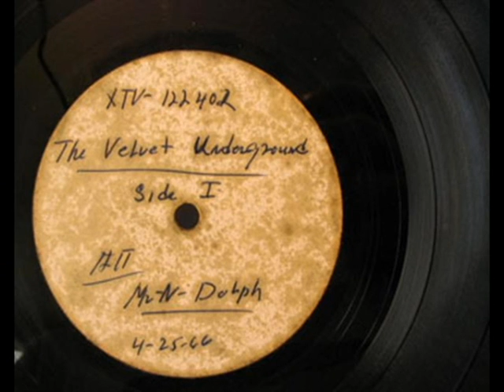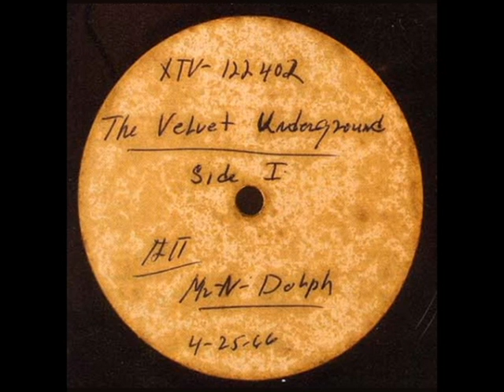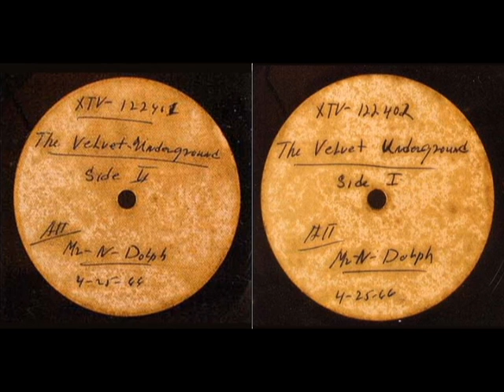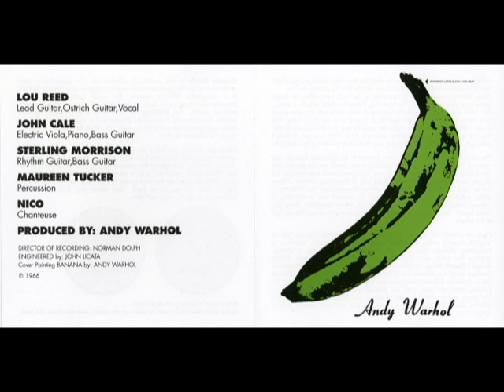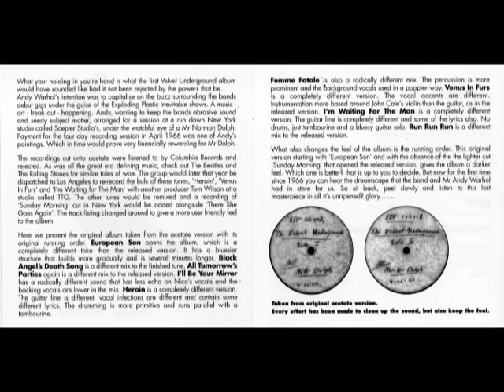Velvet Underground & Nico- Unripened: The Norman Dolph Acetate - 03 - All Tomorrow's Parties